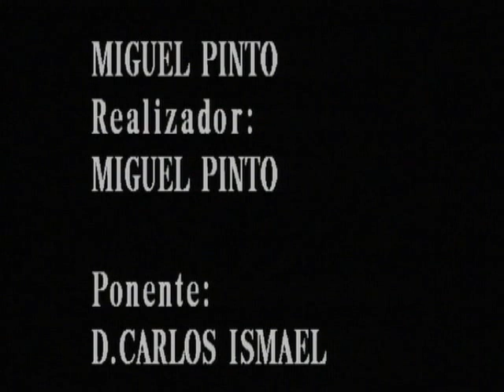V CENTENARIO DEL PATRONAZGO DE SAN ANTÓN CHURRIANA 2º DIA Nº 2